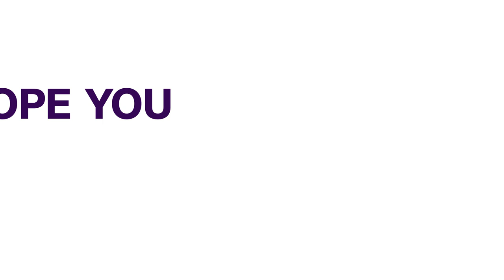'Waste Of Resources' Group Condemns Ekiti Lawmakers Planned Canada Trip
The Federation of Ekiti State Students' Union (FESSU), has condemned the proposed trip by members of Ekiti State House of Assembly (EKHA) for a retreat in Canada, costing over N250 million.

Addressing journalists at a news briefing in Ado-Ekiti, the President of the Association, Benjamin Onileowo described the trip as ill-conceived and insensitive to the pressing issues affecting the livelihood of the common man.

According to him the fund if channelled to the educational sector, would cover a N50,000 bursary for over 5,000 students of the state in their respective constituencies.

FESSU commends Governor Biodun Oyebanji for giving priority to education, especially the digitalisation of the state's Bursary and Scholarship Application Process.

It however, called for the immediate reverse of the mandatory N280,000 hostel charge imposed by the Ekiti State University Teaching Hospital College of Nursing Sciences, Ado-Ekiti.

SOT. BENJAMIN ONILEOWO, President Federation of Ekiti State Students' Union (FESSU)

SOT. OLUWANIFEMI OLAJIDE, FESSU State Treasurer